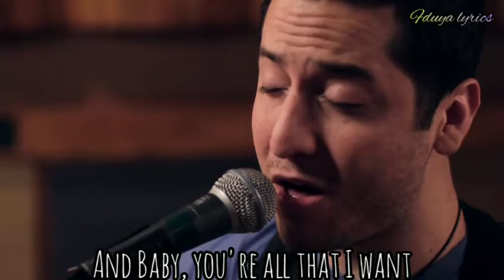"_Heaven_"Megan Nicole//Boyce Avenue